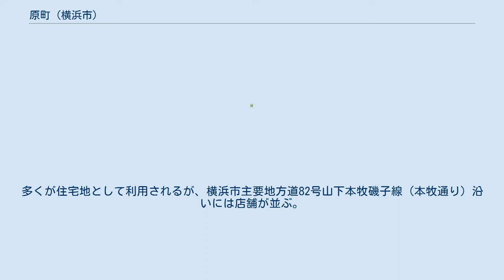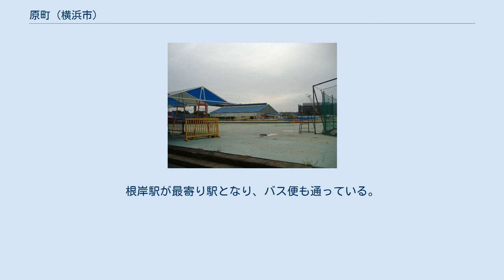原町 (横浜市)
日本 」 神奈川県 」 横浜市 」 磯子区 」 原町 原町（はらまち）は、神奈川県横浜市磯子区の町名。
 磯子区北東部に位置する。
堀割川の河口左岸にあたる。
北で下町、東で西町、南で鳳町、西で堀割川を跨いで磯子・中浜町、北西の磯子橋東詰の道路上の一点で滝頭と接する。
多くが住宅地として利用されるが、横浜市主要地方道82号山下本牧磯子線（本牧通り）沿いには店舗が並ぶ。
本牧通りより南側は埋立地であり、家畜検疫所（現・農林水産省動物検疫所）や横浜プールセンター（大日本航空根岸飛行場の跡地）などとして利用される。
 2021年（令和3年）7月31日現在（横浜市発表）の世帯数と人口は以下の通りである。
 2016年（平成28年）現在の経済センサス調査による事業所数と従業員数は以下の通りである。
 JR東日本根岸線が町域南部を通るが、駅は設置されていない。
根岸駅が最寄り駅となり、バス便も通っている。
 ・テレビ朝日の紀行番組「ちい散歩」で、地井武男が八幡橋八幡神社、不二屋牛肉店を訪問した。
根岸編、2011年9月放送